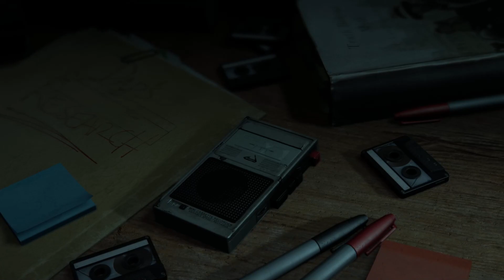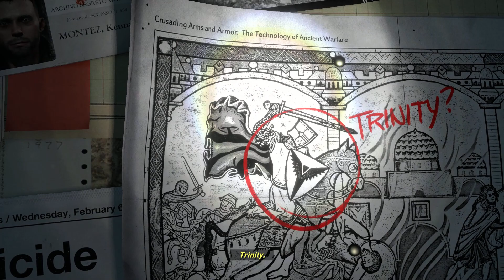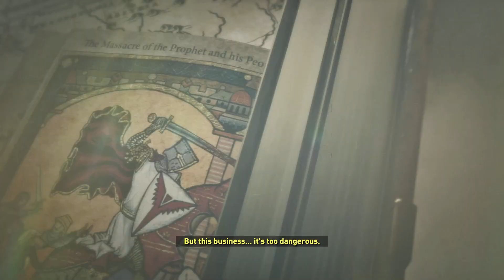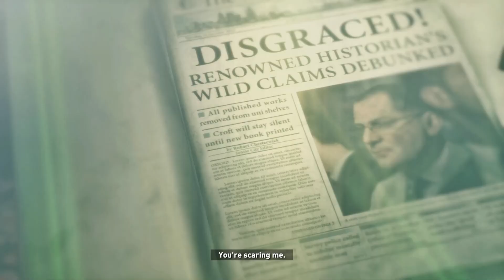Rise of the Tomb Raider - [Very Hard] Let's Play Walkthrough Part 1: Intro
Rise of the Tomb Raider - Gameplay Walkthrough/Main Story/Single Player Campaign/Exploring/Killing/Bosses/PC.